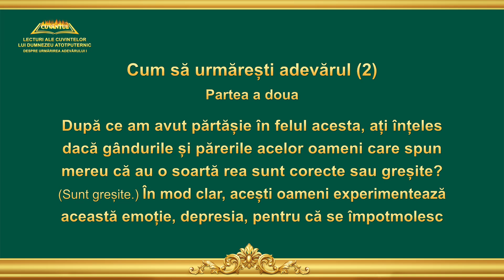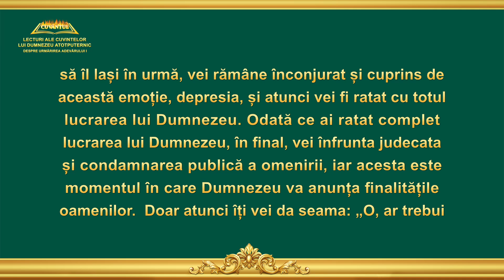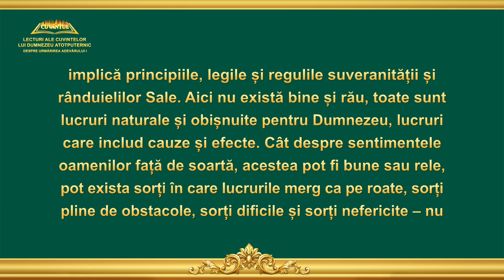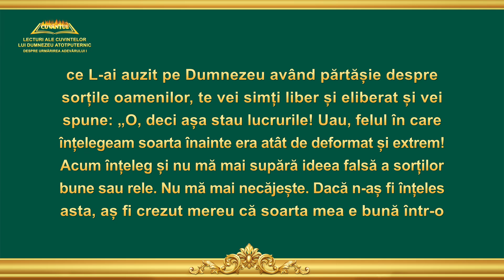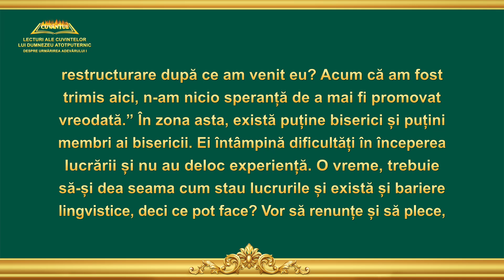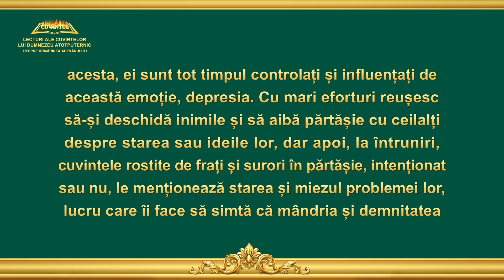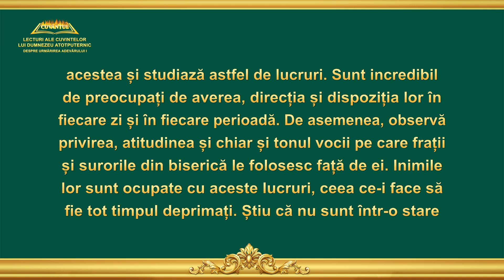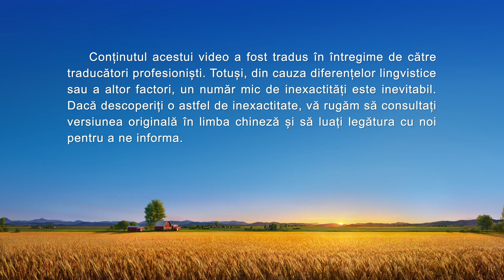Cuvântul lui Dumnezeu „Cum să urmărești adevărul (2)” Partea a doua